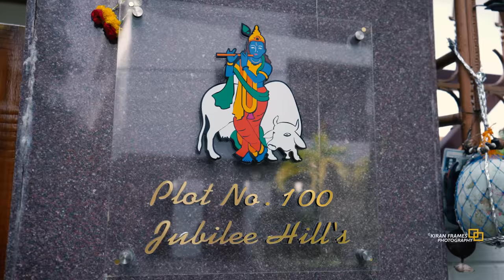krishna annaprasanna 2023